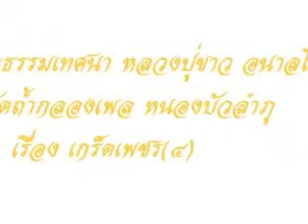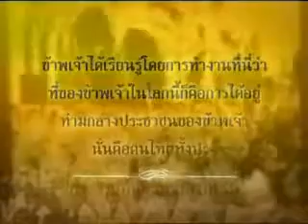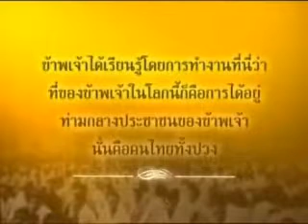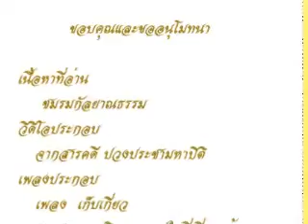เกร็ดเพชร ๔.wmv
ส่วนหนึ่งของพระธรรมเทศนาของท่าน ที่ได้เทศน์โปรดพระเณรและญาติโยม ณ บ้านย่อชะเนง (บ้านเกิดของท่าน)

 "... คนเกิดมาไม่เหมือนกัน เพราะมีความประพฤติที่ต่างกัน ผู้ที่เขาประพฤติดี รักษาศีลมีการให้ทาน มีการสดับรับฟังพระธรรม เขาจึงมีปัญญาดี มีการศึกษาเล่าเรียนดี ... "

อนุโมทนาเสียงอ่าน โดย คุณ wvichakorn สาธุค่ะ

Artist: Kob, บุญญสิกขา, Hanashi,wvichakorn,ปัญญาพร,siranya,Jantaras
Album: เทิดพระเกียรติในหลวงของเรา
ตันบุญ : เวบพลังจิต.คอม